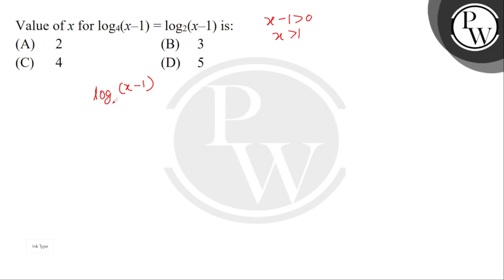Value of x for log4(x&ndash;1) = log2(x&ndash;1) is:&nbsp;....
Value of x for log4(x&ndash;1) = log2(x&ndash;1) is:&nbsp; 📲PW App